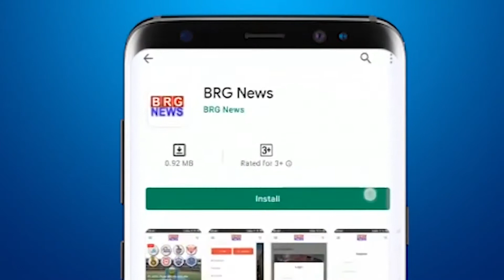VIRAL VIDEO: Lion Family seen at Amreli port | Gujarat के Amreli में रात के समय Walk पर निकले Lions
VIRAL VIDEO: Lion group seen at Amreli port | Gujarat के Amreli में रात के समय Walk पर निकले Lions